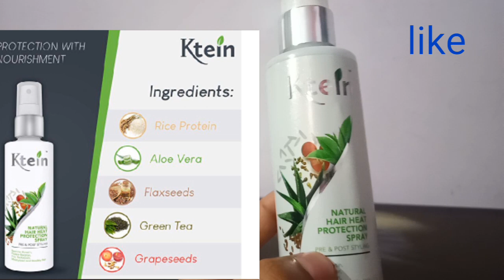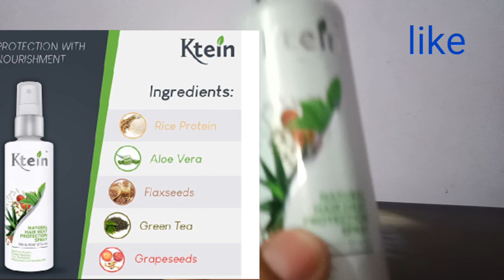Ktein natural hair protection spray review#sneha'slifestyle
Hello friends 🤚
Today I am going to share with u..

Ktein heat protection spray